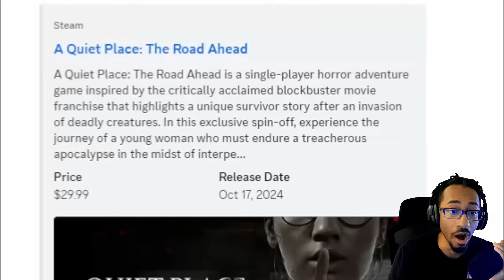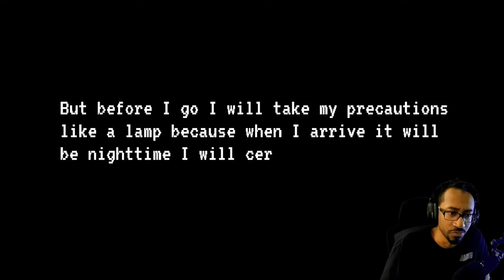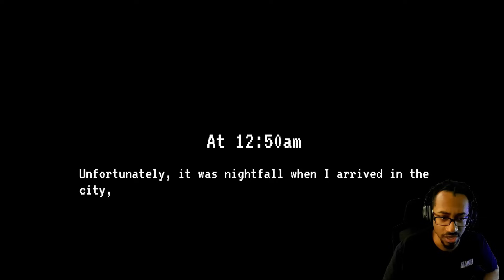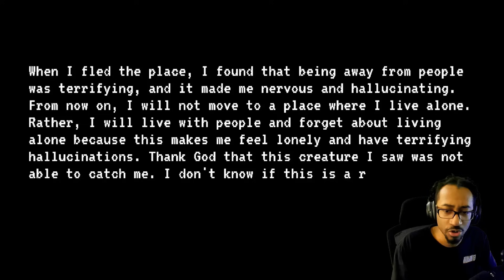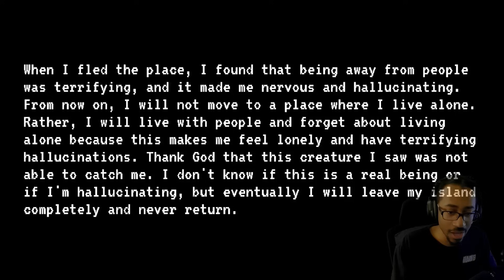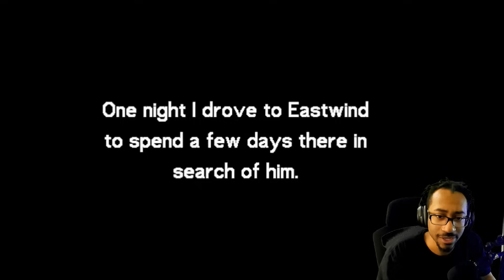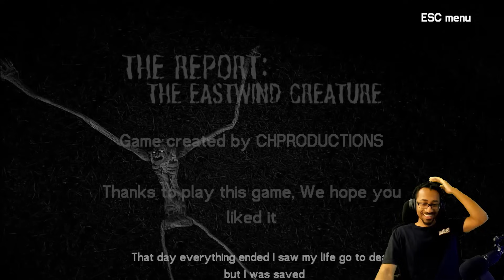He's Watching You... Waiting...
This 3 Random Horror Games was LITERALLY all about being followed or stalked... I absolutely hate loved it tho

\GAMES\ -
Don't Live Alone

CROWDED. FOLLOWED.